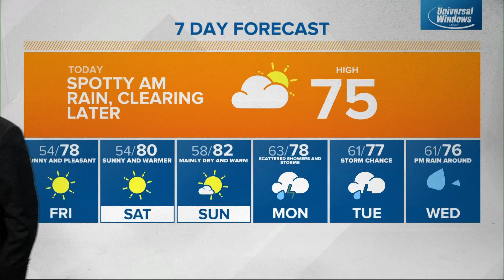Live Doppler 13 morning forecast - Thursday, June 2, 2022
Chuck's morning forecast for Thursday, June 2, 2022.